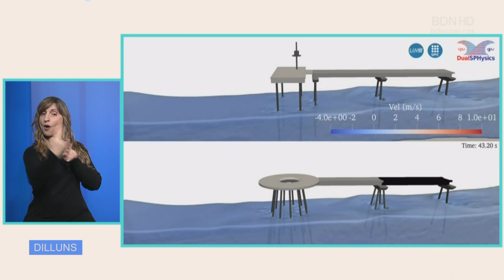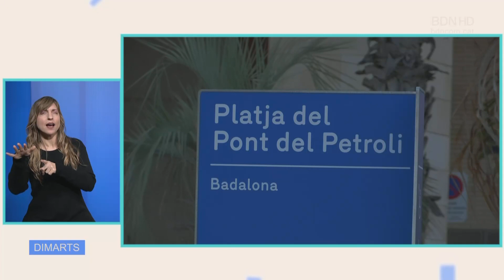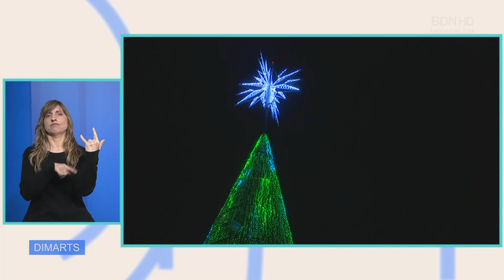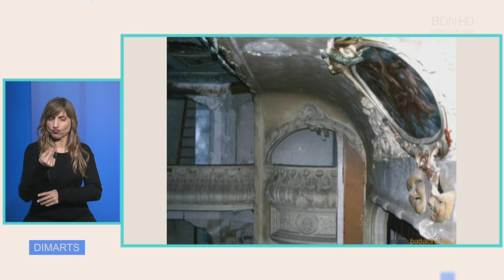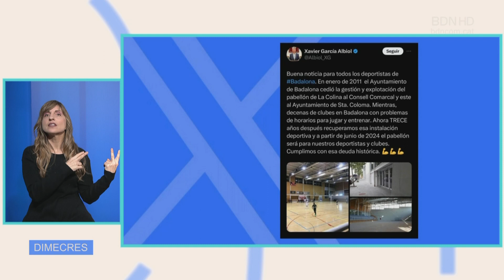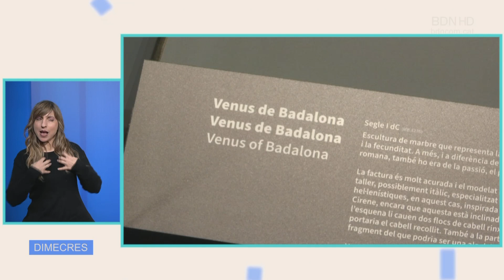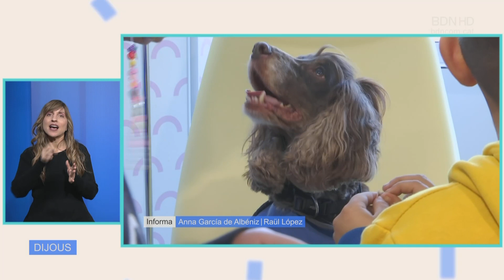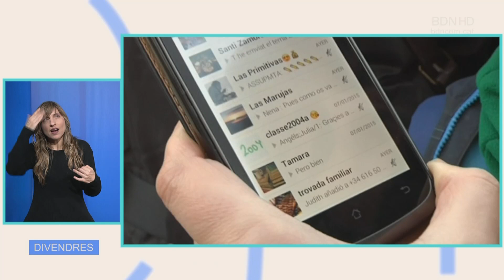La Setmana 26 de gener de 2024